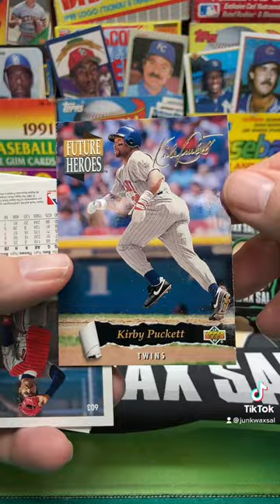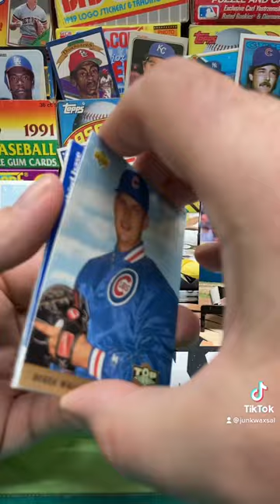1993 Upper Deck Baseball Series 2 Pack